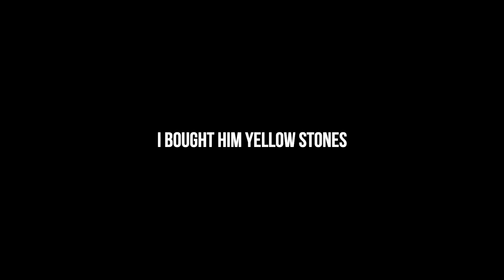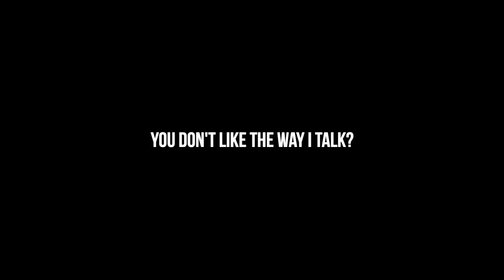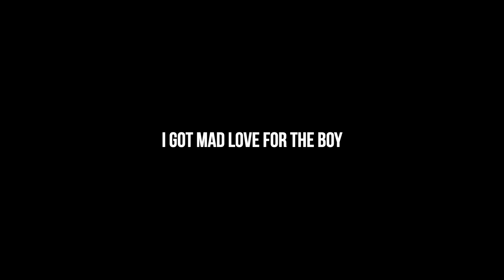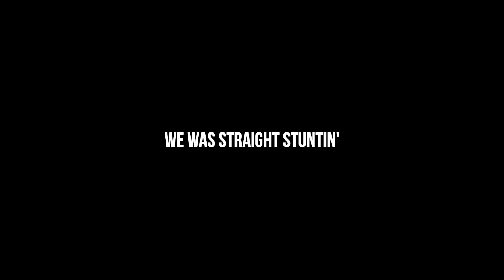drake & 21 savage - jimmy cooks // sped up + lyrics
Love you! Stay safe and see you soon!